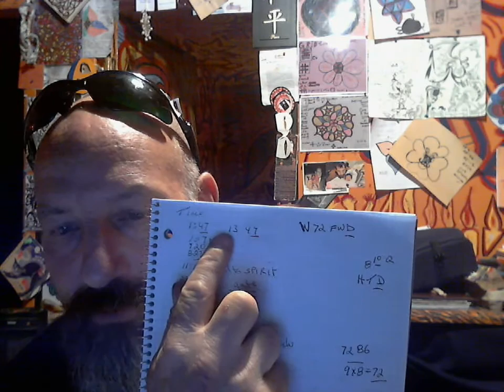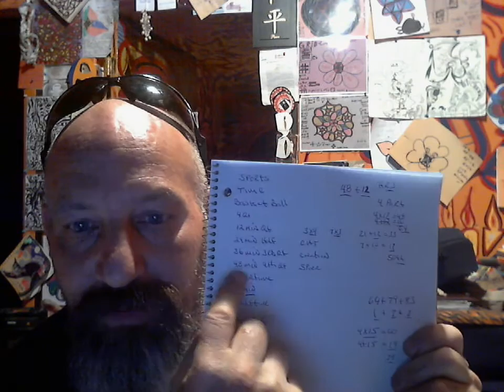M.C. DANIELLE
LINK UPS sorry but at 14 minutes watch what came down behind me...